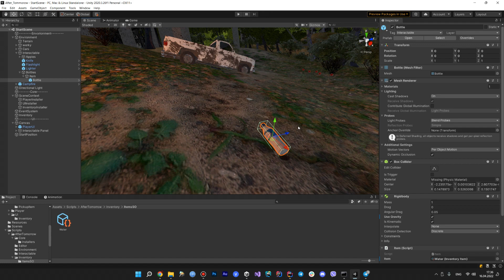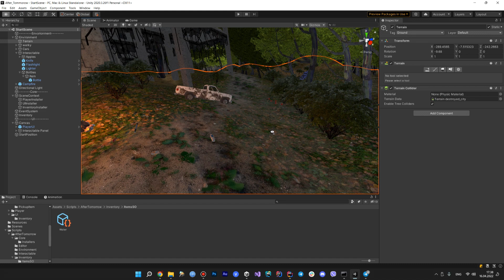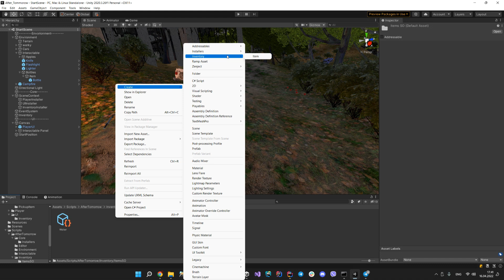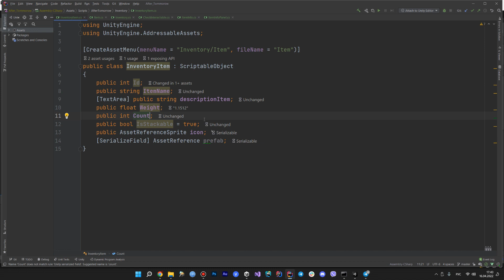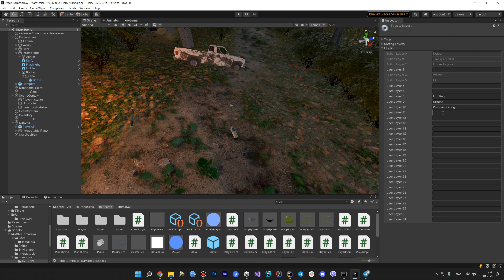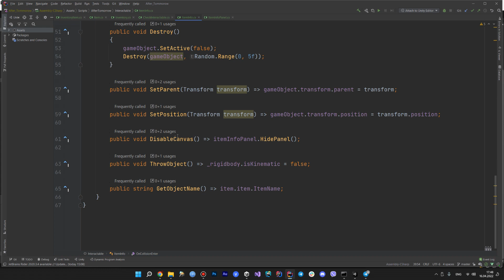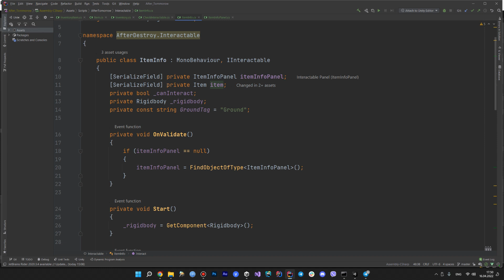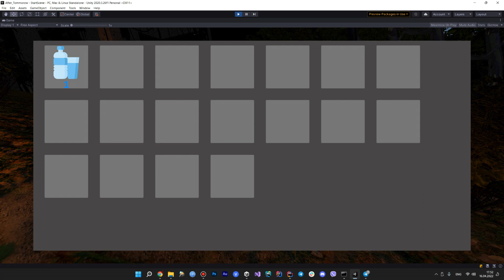After tomorrow - Инвентарь - 0.4v - 17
В этом видео мы рассмотрим создание инвентаря в Unity. Вы узнаете, как добавить предметы, управлять их количеством и взаимодействовать с ними в игровом мире. Мы покажем вам, как создать интерфейс инвентаря, добавить функцию перетаскивания предметов и реализовать систему хранения и использования предметов. Если вы хотите научиться создавать инвентарь для своей игры в Unity, то это видео идеально подойдет для вас. Присоединяйтесь к нам и начните свое путешествие в мир разработки игр!